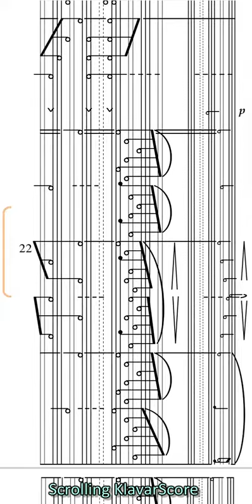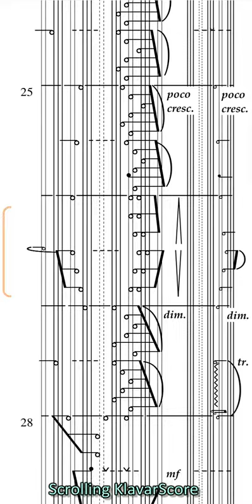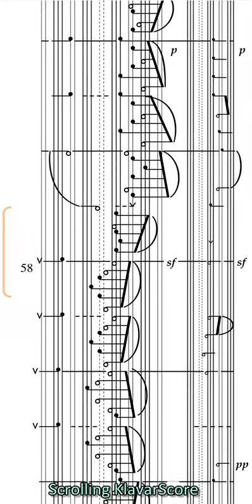Plaisir d'Amour for piano. Music by Jean-Paul Martini, Lyrics by Jean-Pierre de Florian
Transcribed to the KlavarScore tablature.
The KlavarScore sheet-music of this piece, also in the standard notation, can be downloaded for free from the On this website you will also find detailed explanation about KlavarScore and more free examples.

This score is available in Letter/A4 format (1 page PDF) for printing, in e-book/tablet format (A5, PDF) and also in the Scrolling KlavarScore format that can be read from a tablet or cell phone with the MobileSheets app.

KlavarScore is a tablature, a visual notation based upon the layout of the keyboard that makes scores for keyboard instruments easy to read. With KlavarScore, music in all keys (tonalities) are equally easy to read. The staff lines represent the black keys and the score is read from top to bottom. The black keys are represented by black dots (note heads) on the lines, the white keys by open dots (note heads) between the lines.

Um zur Klavarscore-Website in deutscher Sprache zu gelangen, können Sie diesen Link verwenden
Sie können aber auch die Sprache auf der Website ändern.

Om naar de Klavarscore website in de Nederlandse taal te gaan kunt u deze link gebruiken
Maar u kunt ook op de website en andere taal kiezen.